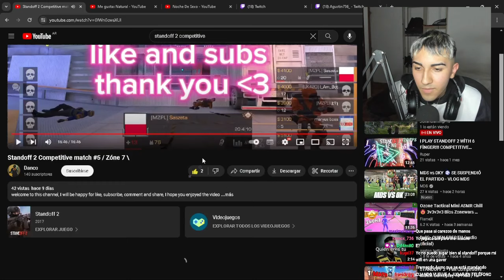ANALIZANDO PARTIDA de NOOB (CONSEJOS Y TIPS) | Standoff 2